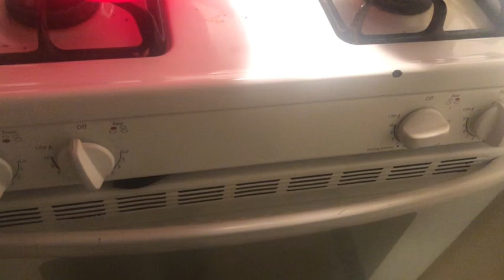Making Baked chicken at almost 10pm at night for my 4kids